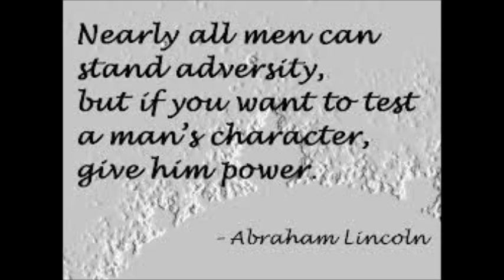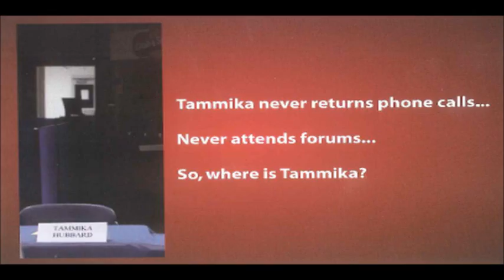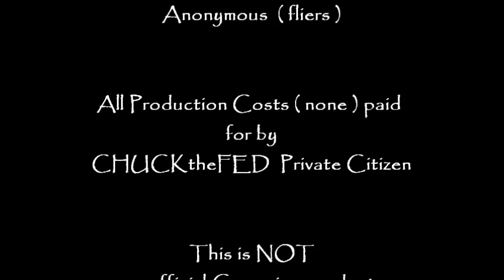Missing M.I.A. Hubbard and Slay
No Show Politicians Who Feel Entitled To Adoration From Their Vote Farms...Unacceptable.